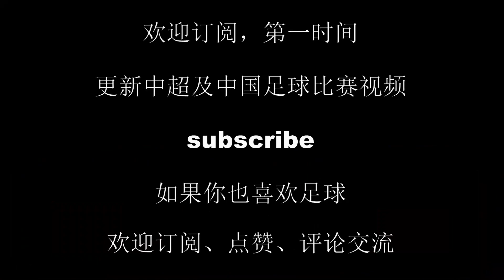印度尼西亚 vs 中国|U22国际足联锦标赛|集锦